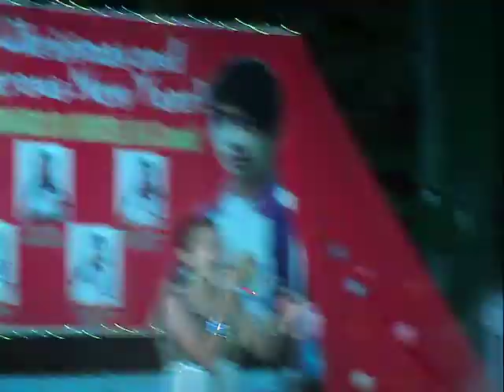Katherine Anne Medina - Pinagsama Got Talent Champion 2011